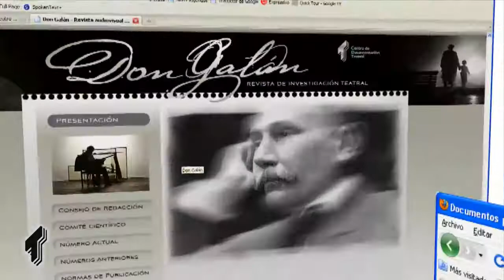Recursos del Centro de Documentación Teatral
Consulta bases de datos y accede a información, imágenes y sonidos de forma ágil y rápida. Utiliza nuestros productos destinados a la divulgación y a la investigación de las artes escénicas. Para conocer más sobre el CDT